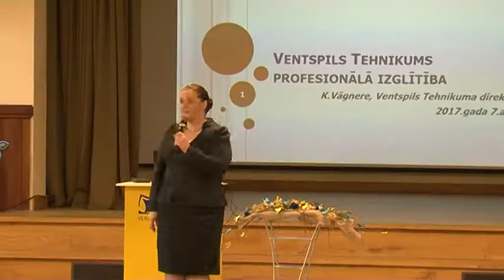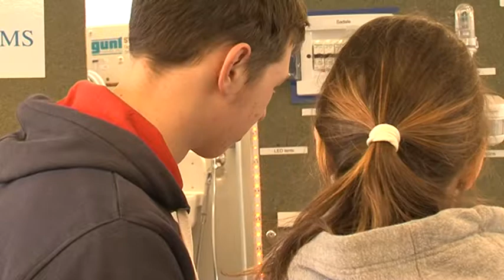День открытых дверей в Вентспилсском техникуме 2017